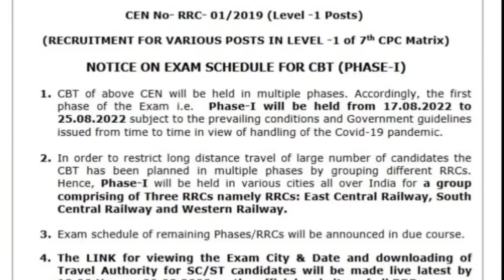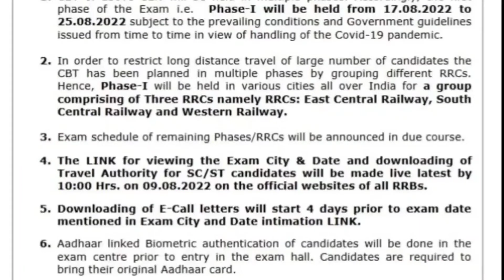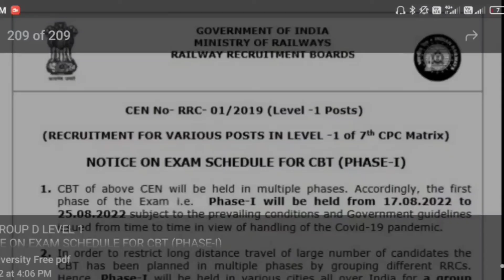RRB GROUP D EXAM DATE OUT|17 अगस्त से होगी परीक्षा